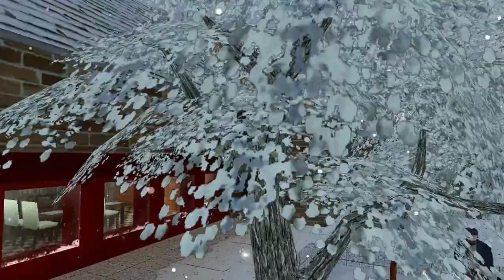Zagrajmy w The Cross for Santa Claus (TRLE) - #4 "Psychodeliczny klimat"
Wraz z Niezapominajką staramy się przejść świąteczny custom level do Tomb Raidera o nazwie "The Cross for Santa Claus", który możecie ściągnąć stąd
Zapraszam do oglądania! :)
Wesołych Świąt!